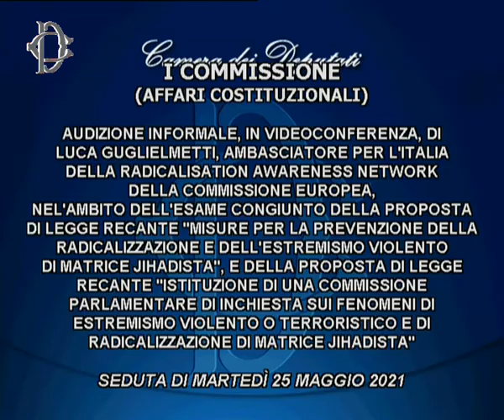Roma - Audizioni su estremismo violento jihadista (25.05.21)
- Roma - Audizioni su estremismo violento jihadista
La Commissione Affari costituzionali, nell’ambito dell’esame congiunto della proposta di legge recante “Misure per la prevenzione della radicalizzazione e dell'estremismo violento di matrice jihadista” e della proposta di legge recante “Istituzione di una Commissione parlamentare di inchiesta sui fenomeni di estremismo violento o terroristico e di radicalizzazione di matrice jihadista”, ha svolto le seguenti audizioni:
ore 16.20   Luca Guglielminetti, ambasciatore per l’Italia della Radicalisation Awareness Network della Commissione europea. (25.05.21)